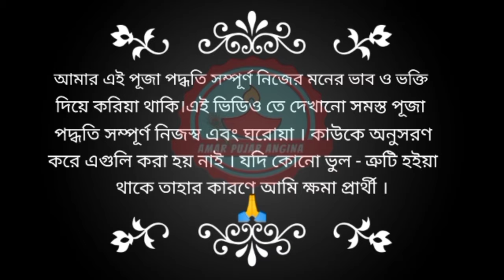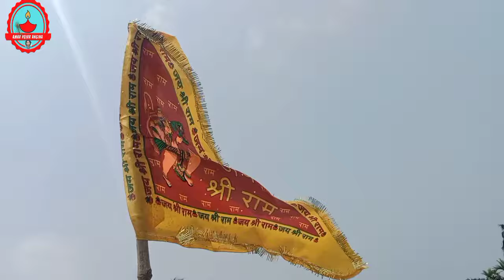বাড়িতে রাম নবমী পূজার মন্ত্র সহ সহজ সরল পদ্ধতি।Ram nabami Puja vidhi at home.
Ram nabami Puja vidhi at home.
বাড়িতে রাম নবমী পূজার মন্ত্র সহ সহজ সরল পদ্ধতি।